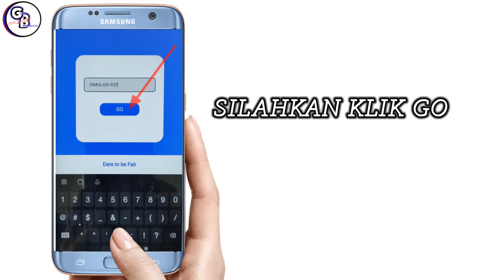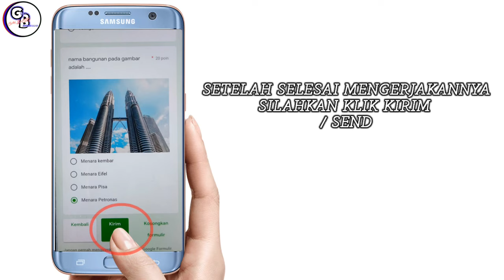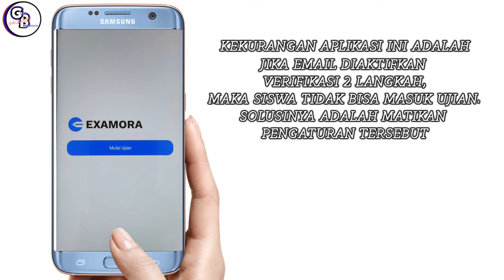EXAMORA | APLIKASI KEAMANAN UJIAN - MENGHINDARI SISWA UNTUK NYONTEK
aplikasi examora ini adalah aplikasi keamanan ujian yang memblokir semua aplikasi lain. aplikasi ini bertujuan agar siswa tidak dapat mencontek saat ujian, tidak bisa screenshoot atau menangkap layar dan juga aplikasi ini bisa mendeteksi aplikasi hacking atau floating sehingga aman untuk pengguna examora saat ujian.
aplikasi ini bisa dipadukan dengan link google form ataupun link dari situs lainnya.
untuk membuat token ujian dilakukan oleh guru atau proktor sekolah melalui server examora.

Video ini direkam dengan teknik screenshoot dan rekam layar melalui HP XIOMI POCO X3 PRO, SAMSUNG A20 dan OPPO RENO 4 CPH2113.
Video di edit menggunakan aplikasi KINEMASTER

- Immortal